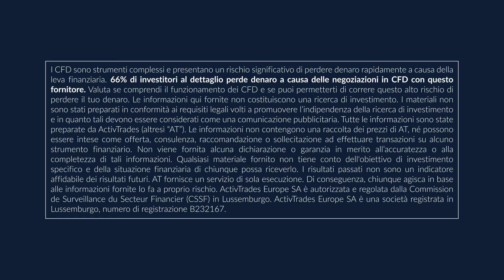Maurizio Mazziero - Petrolio: crescita e consumi, dove siamo diretti?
Il prezzo del petrolio sintetizza un insieme di fattori, di non facile interpretazione: domanda, offerta, livello delle scorte, quote di mercato Opec e geopolitica. In questo webinar, Maurizio Mazziero spiega come orientarsi e come valutare l'andamento delle quotazioni, individuando i livelli operativi più interessanti.

⏲ 24 Febbraio dalle 18:00 alle 19:00.